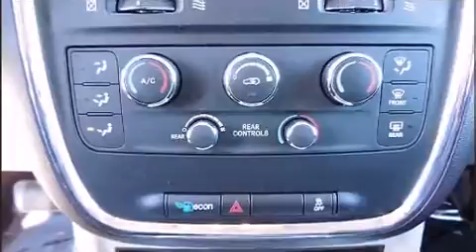2014 Dodge Grand Caravan SXT in Conshohocken, PA 19428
Conicelli Nissan
1222 Ridge Pike

Come test drive this 2014 Dodge Grand Caravan. Smooth gearshifts are achieved thanks to the refined 6 cylinder engine, providing a spirited, yet composed ride and drive. Top features include a split folding rear seat, delay-off headlights, 1-touch window functionality, variably intermittent wipers, an outside temperature display, power door mirrors and heated door mirrors, a power liftgate, and much more. Storage solutions are integrated throughout the interior, demonstrating thoughtful attention to detail. Power adjustable pedals allow the driver to optimize his or her driving position, enhancing visibility, comfort and safety. Third row seats expand the maximum passenger capacity to 7. Premium sound drives 6 speakers, providing you and your passengers a sensational audio experience. Dodge also prioritized safety and security with features such as: dual front impact airbags, front SIDE impact airbags, traction control, brake assist, anti-whiplash front head restraints, ignition disabling, and 4 wheel disc brakes with ABS. Electronic stability control ensures solid grip atop the road surface, no matter how challenging the driving conditions. A Carfax history report indicates just one previous owner. We pride ourselves in consistently exceeding our customer's expectations. Please don't hesitate to give us a call.